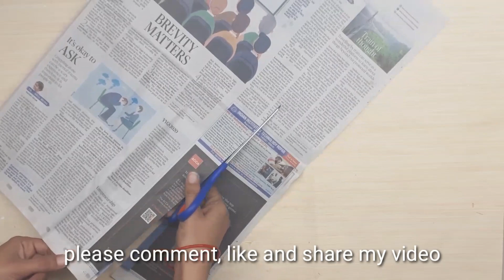Newspaper reused | dry fruits serving bowl | newspaper craft |The Hunar | dry fruit bowl decoration